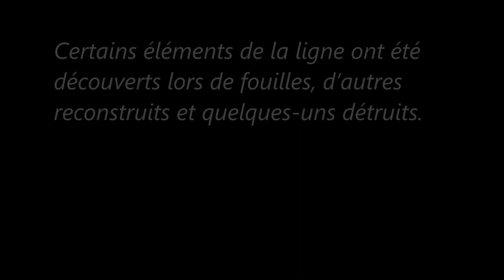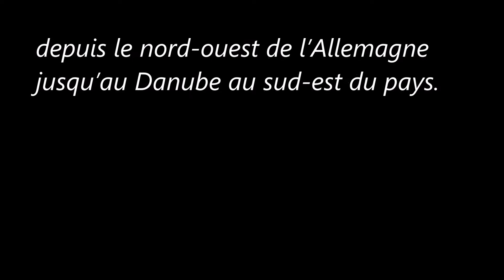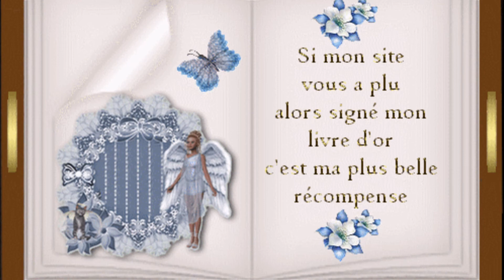Les Frontières de l’Empire romain (Allemagne)